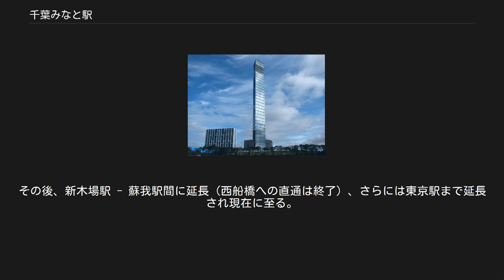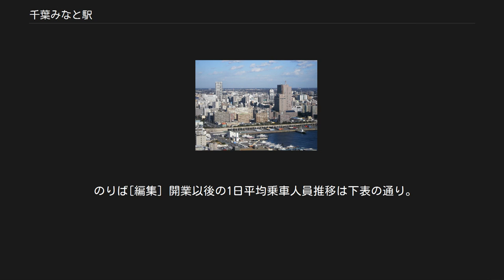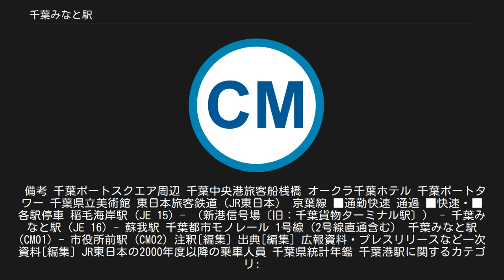千葉みなと駅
千葉みなと駅（ちばみなとえき）は、千葉県千葉市中央区中央港一丁目にある、東日本旅客鉄道（JR東日本）・千葉都市モノレールの駅である。
 JR東日本の京葉線と千葉都市モノレールの1号線が乗り入れ、接続駅となっている。
千葉都市モノレールの駅は1号線の起点かつ同線の単独駅であるが、千葉駅から分岐する2号線の大半の列車も当駅まで乗り入れる。
JRの駅にはJE 16、千葉都市モノレールにはCM01の駅番号が付与されている。
 島式ホーム1面2線（1・2番線）と単式ホーム1線（3番線）を有する高架駅。
駅舎は高架下にある。
 JR東日本ステーションサービスが駅管理を受託している稲毛海岸駅管理の業務委託駅で、指定席券売機、自動改札機、自動精算機設置駅。
2017年2月1日の駅遠隔操作システム導入により、始発から午前6時30分までは改札係員不在となり、一部の自動券売機のみ稼働する（稲毛海岸駅がインターホンによる遠隔対応を行う）。
 万葉軒が営業する飲食店「万葉茶屋 千葉みなと」があったが、閉店した。
 その後同じスペースに日本レストランエンタプライズが営業する飲食店「いろり庵きらく 千葉みなと店」が出店している。
 京葉線開業時は、西船橋駅 - 当駅間の折り返し運転であった。
その後、新木場駅 - 蘇我駅間に延長（西船橋への直通は終了）、さらには東京駅まで延長され現在に至る。
 東京駅から続いてきた京葉線の電車特定区間は当駅までであり、蘇我駅は区間外となっている。
 のりば[編集] （出典：JR東日本:駅構内図） * 参考資料：「武蔵野線・京葉線 建設の経緯と線路配線」『鉄道ピクトリアル』第52巻8号（通巻第720号）2002年8月号 相対式ホーム2面2線を有する高架駅。
JRとは別に独自の駅舎を有する。
平日朝の一部列車を除き、1番線から動物公園・千城台行が、2番線から県庁前行が発車する。
 のりば[編集] 開業以後の1日平均乗車人員推移は下表の通り。
 備考 千葉ポートスクエア周辺 千葉中央港旅客船桟橋 オークラ千葉ホテル 千葉ポートタワー 千葉県立美術館 東日本旅客鉄道（JR東日本） 京葉線 ■通勤快速 通過 ■快速・■各駅停車 稲毛海岸駅 (JE 15) - （新港信号場〔旧：千葉貨物ターミナル駅〕） - 千葉みなと駅 (JE 16) - 蘇我駅 千葉都市モノレール 1号線（2号線直通含む） 千葉みなと駅 (CM01) - 市役所前駅 (CM02) 注釈[編集] 出典[編集] 広報資料・プレスリリースなど一次資料[編集] JR東日本の2000年度以降の乗車人員 千葉県統計年鑑 千葉港駅に関するカテゴリ: